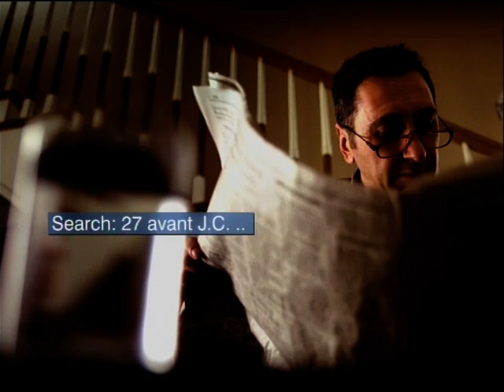Skynet commercial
Directed by Jon Carnoy